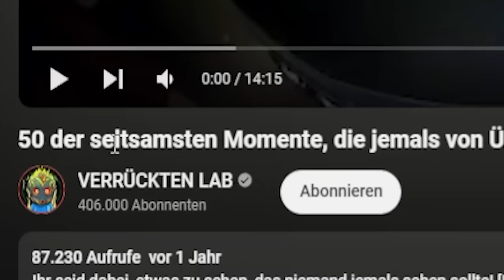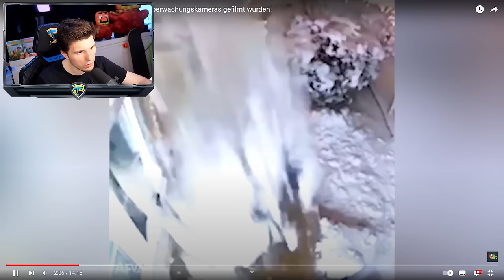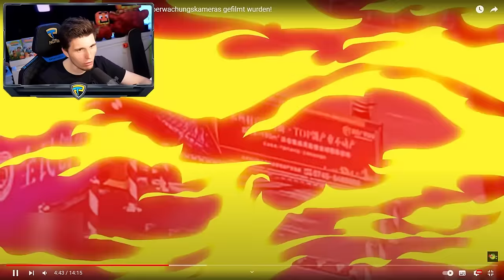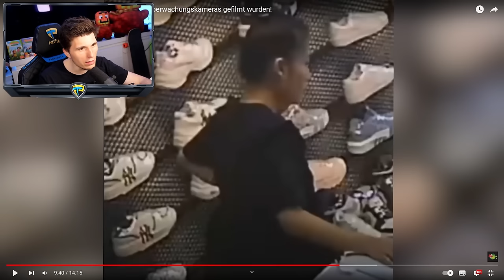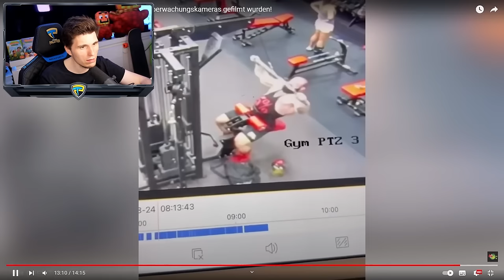Paluten REAGIERT auf 50 der seltsamsten Momente, die jemals von Überwachungskameras gefilmt wurden!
Ich reagiere auf: @madlabde